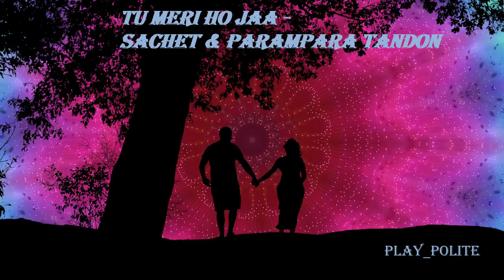MERI HO JA - SACHET & PARAMPARA TANDON || T-Series || Romantic song | 8D Audio || Play Polite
Title: "Meri Ho Ja - A Mesmerizing Symphony of Love 💑🎶"

Description:
"Dive into the enchanting world of 'Meri Ho Ja,' a collection of soulful melodies that weave a tale of love, longing, and connection. Let the emotive lyrics and captivating tunes resonate with the deepest corners of your heart. Whether you're celebrating a special moment with a loved one or simply craving the warmth of romantic music, 'Meri Ho Ja' is your perfect companion. Immerse yourself in the magic of these timeless tracks and let the melodies stir emotions you never knew existed. 'Meri Ho Ja' - where every note speaks the language of love. ❤️🎵 MeriHoJa LoveSongs RomanticMusic"

thnk uhhh for watching.